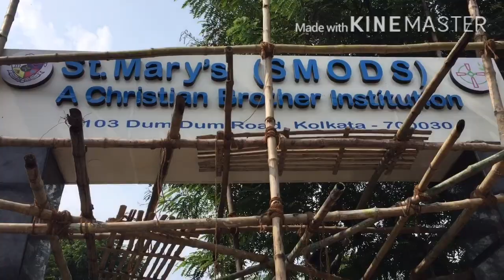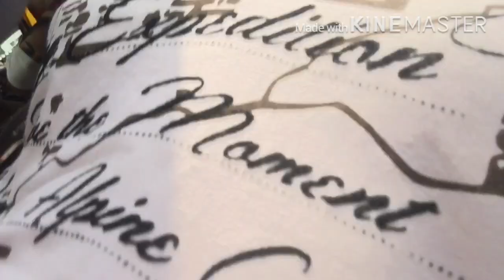|| VLOG-2 || Outing After 6 Months || Meet-up || Unlock 4.0 || The Sarcastic Bong ||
Finally after six long months had an outing with friends. We meet-up and planned to go for lunch and spend some time together. So made an outing after so long time, that's why planned to shoot a vlog.

You all can follow me on other social media handles.